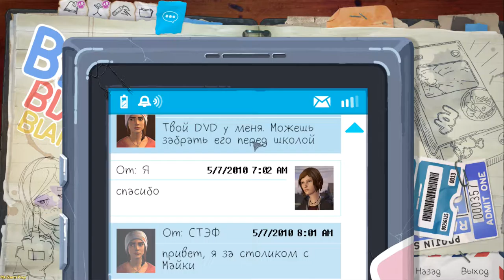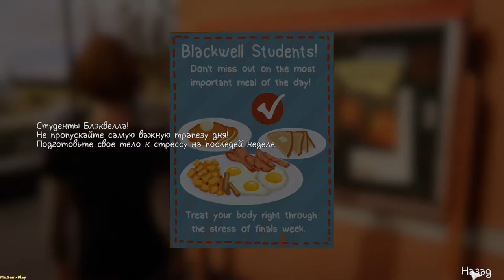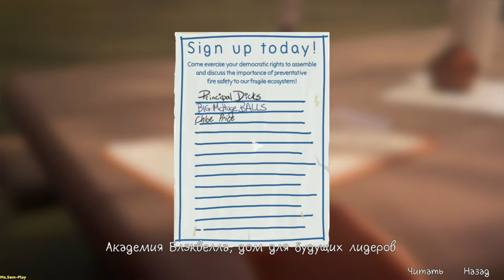Life Is Strange: Before The Storm ➤ Chloelf(Хлоэльф) №2